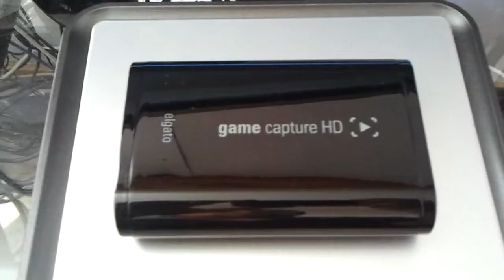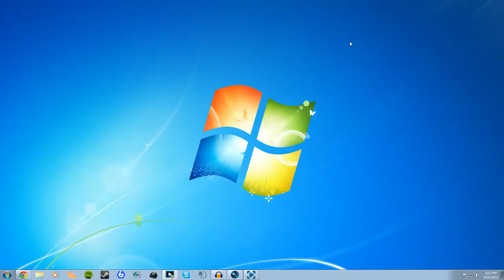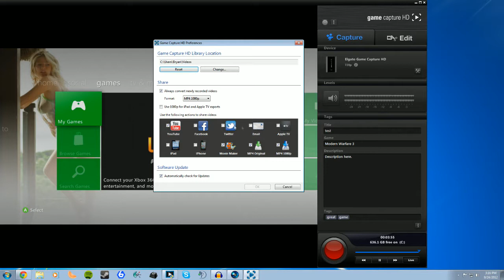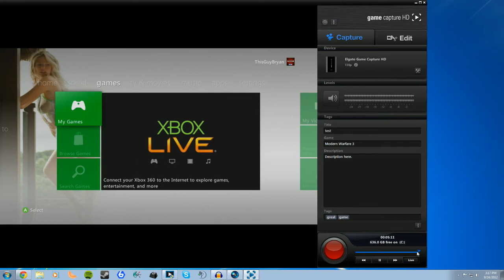Elgato Game Capture HD 3 Month Review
I purchased the the ElGato Game Capture HD capture card about 3 months ago when they were first released.  I've been meaning to do this for awhile, so here is my 3 month review of the device.